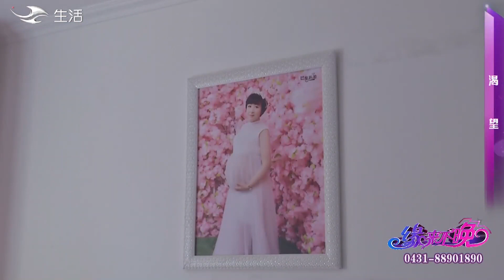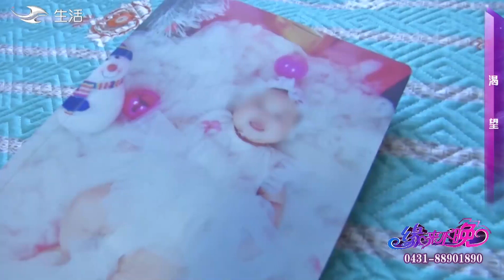中老年人相親綜藝【緣來不晚】：大哥大姐一见面就上饭店吃饭，两人争着买单付钱太敞亮